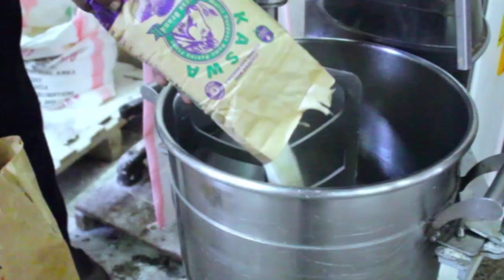A GLANCE AT THE NEW EDUCATION CURRICULUM: CAN IT REVIVE THE NATION LITERALLY? PART A